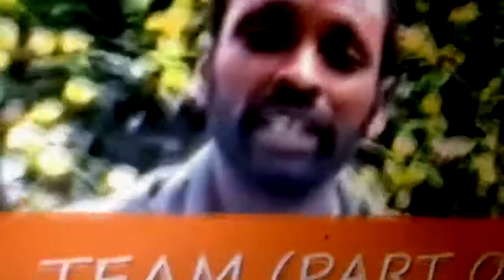CAJIIB HADAL UU Qalbidhagax 2008 SHEEGAY OO Cabdi Iley MAANTA KU RUMOOWDAY